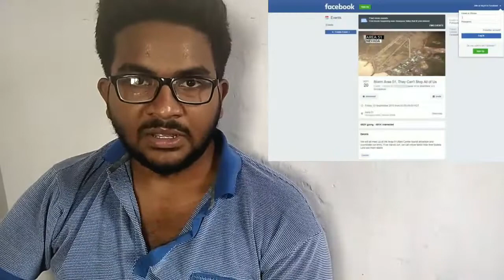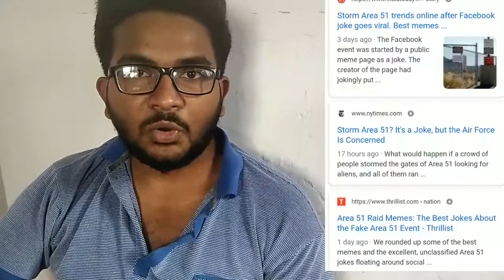Storm AREA 51: ஏன் எல்லாரும் இத பத்தியே பேசிட்டு இருகாங்க| Aliens?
Storm Area 51: This is the new viral trend on social media. This all started with a facebook event a week ago.